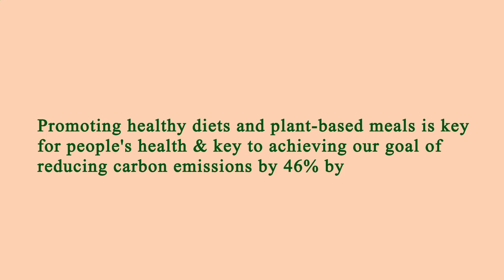Restaurants Are Near Me Los Angeles 90024 CA, Los Angeles County, California, United States